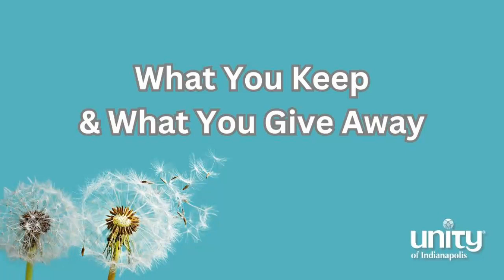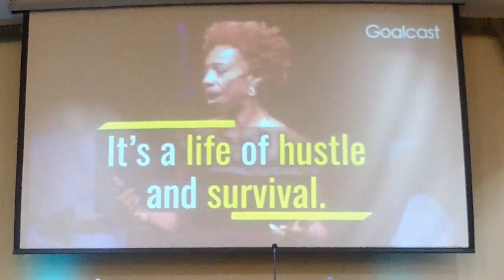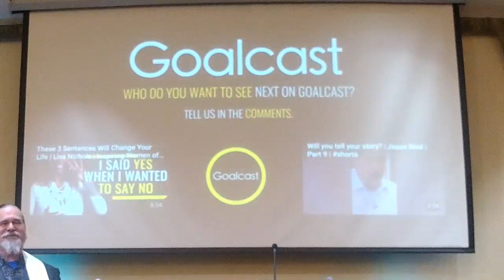What You Keep & What You Give Away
Rev. Edward Trout Aug. 13 2023